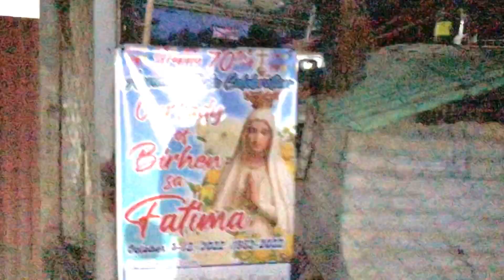D'Doves 3 dbc - Feels like Heaven